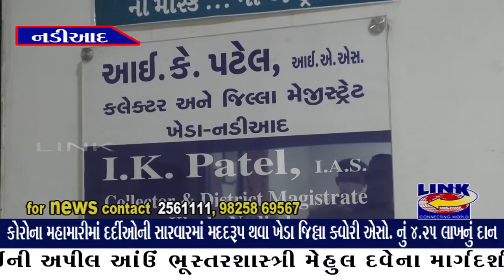નડિયાદ : કોરોના મહામારીમાં દર્દીઓની સારવારમાં મદદરૂપ થવા ખેડા જિલ્લા ક્વોરી એસો. નું 4.25 લાખનું દાન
દેશમાં ચાલી રહેલ કોરાનાની મહામારીમા સારવારમા મદદરૂપ થવા મુખ્ય દંડક પંકજભાઈ દેસાઈની અપીલ આંઉં ભૂસ્તરશાસ્ત્રી મેહુલ દવેના માર્ગદર્શન હેઠળ ખેડા જિલ્લાં અસ્તિત્વ ધરાવતી ખનિજની લીઝોના ક્વોરી એસોસિએશન દ્વારા સીએસઆર = લોકભાગીદારી થી કુલ- રૂ.૪,૨૫,૦૦૦/- (અંકે રૂપિયા ચાર લાખ પચ્ચીસ હજાર પુરા) માન. કલેક્ટર આઇ.કે. પટેલ સાહેબને અર્પણ કરેલ છે